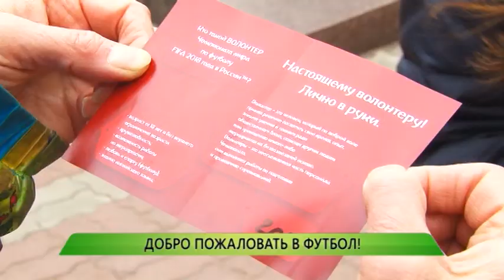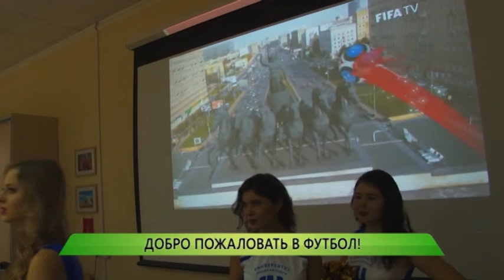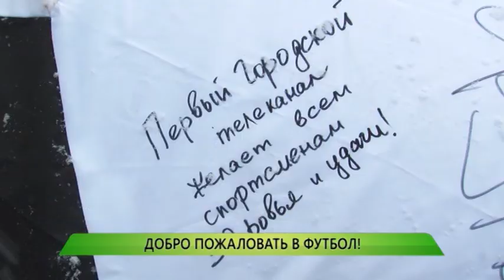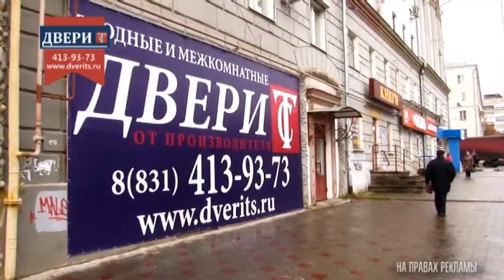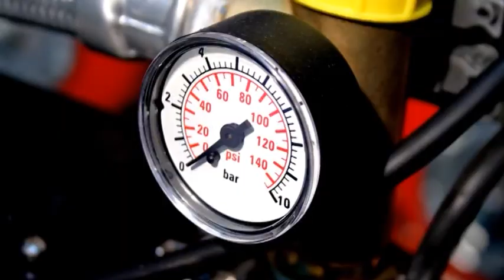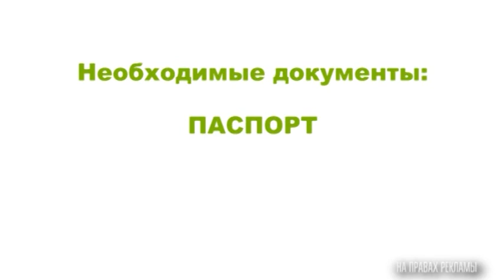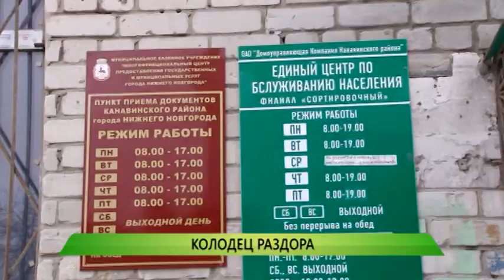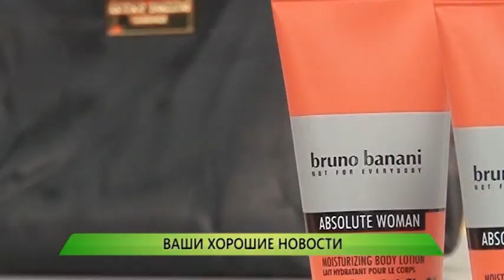Служба новостей "Город" от 10.12.15